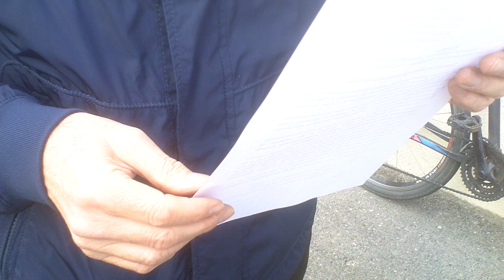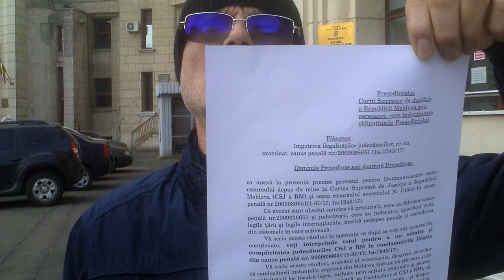A scris plîngere preşedintelui CSJ - Curaj.TV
Avocatul Ilie Rotaru a trimis depeşă din România către conducerea Curţii Supreme de Justiţie din Moldova, acolo se află pe rol dosarul penal în care a fost condamnat în primele două instanţe şi spune că e vorba de răfuieli politice.
Mărturie de la Bucureşti, din preajma Parchetului General